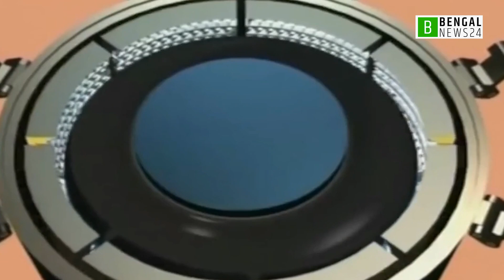টায়ারের গায়ে রাবারের ছোট রোম থাকে কেন, এর কাজ কী | Bengal News24